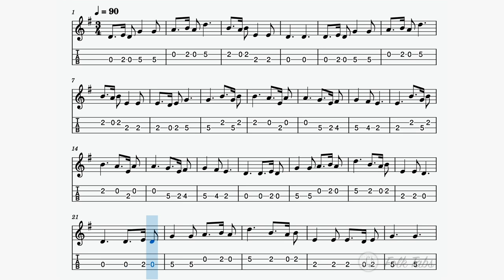Skye Boat Song - Mandolin tab